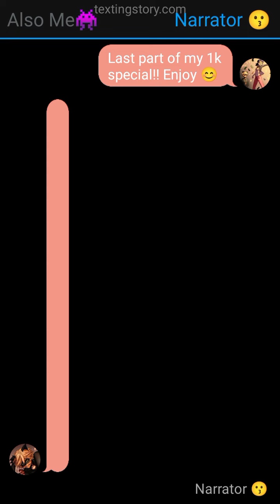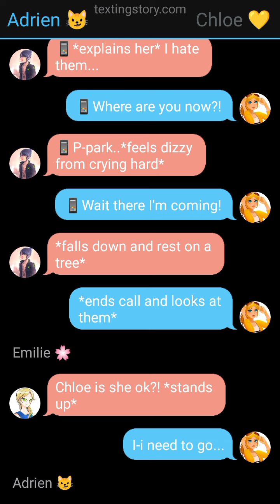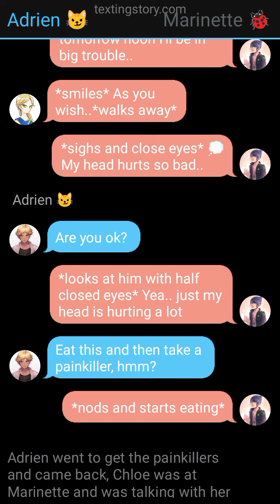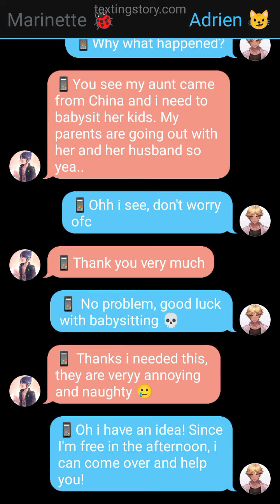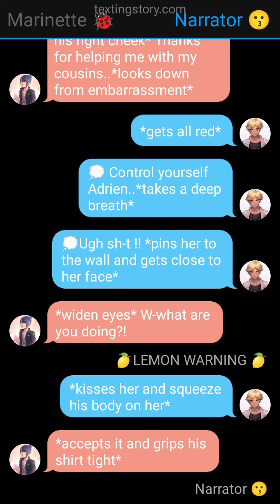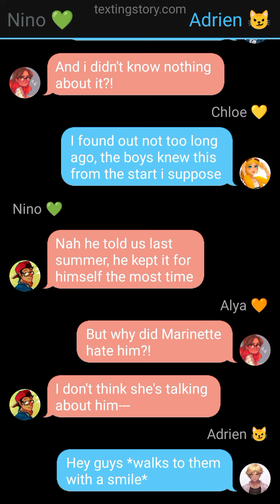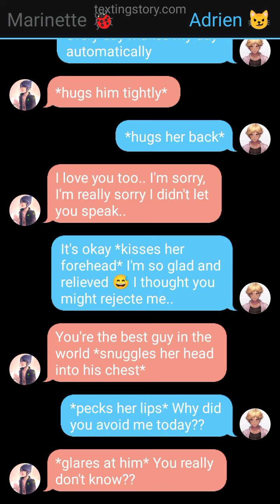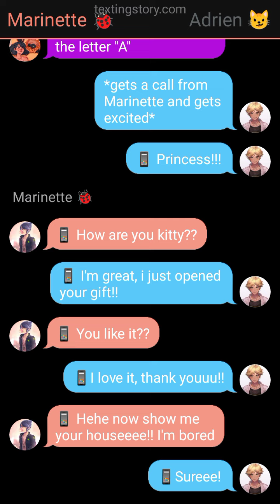The Popular Boy In Love With The Shy Girl || • 1k special • || 3/3